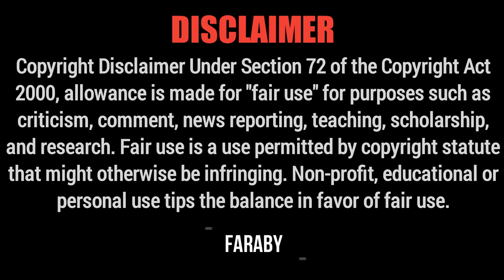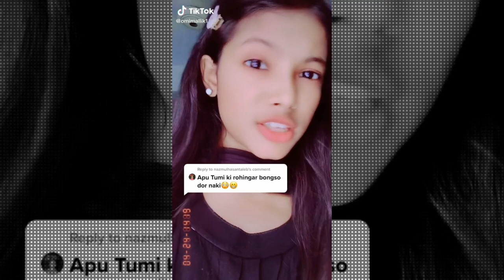Nekamir Moharani 2 ft. Faraby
VIDEO TITLE : Nekamir Moharani  2 ft.  Faraby